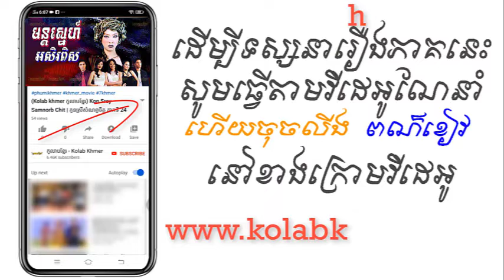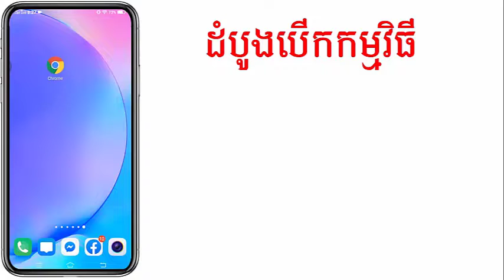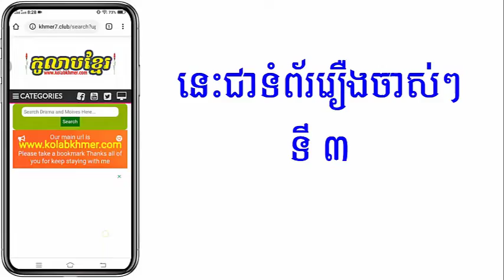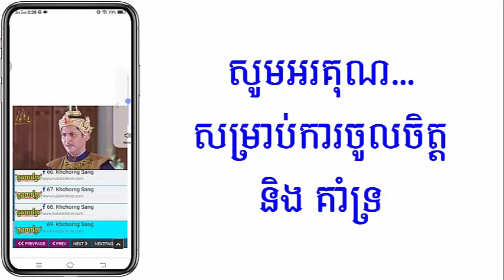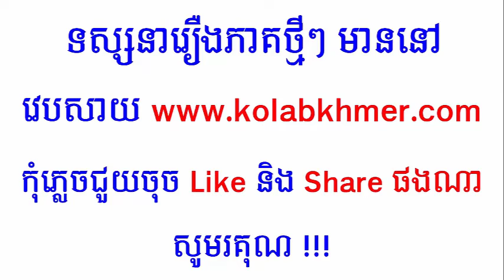(ភូមិខ្មែរ-Phumikhmer) Mun Sne Akserapis មន្តស្នេហ៍អសិរពិស